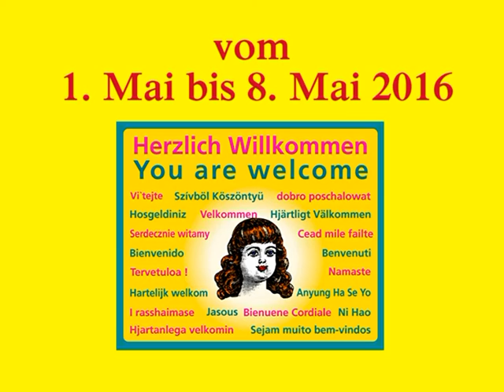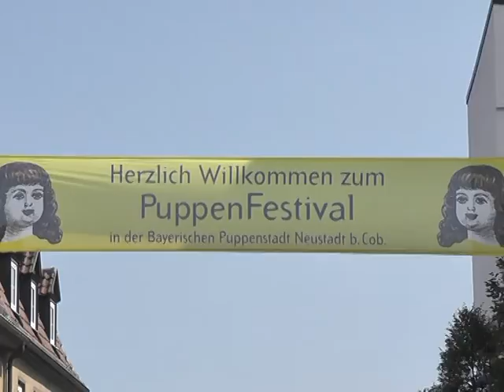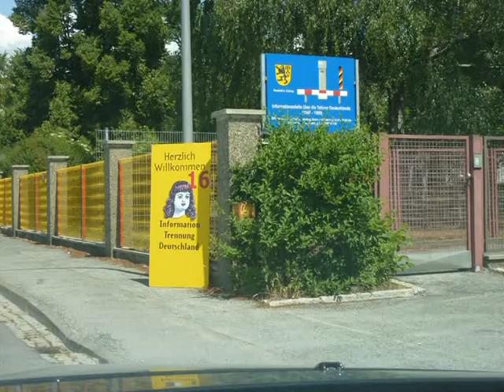Das größte PuppenFestival der Welt in Neustadt bei Coburg und Sonnenberg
Internationalen PuppenFestival in Neustadt bei Coburg.
Das größte Festival der Welt für antike Puppen, Reborn-Puppen, Teddybären, Hummelfiguren, Miniaturen, Christbaumschmuck, Eisenbahnen, Blechspielzeug und Elastolin-Figuren in der bayerischen Puppenstadt Neustadt bei Coburg und der Weltspielzeugstadt Sonneberg.